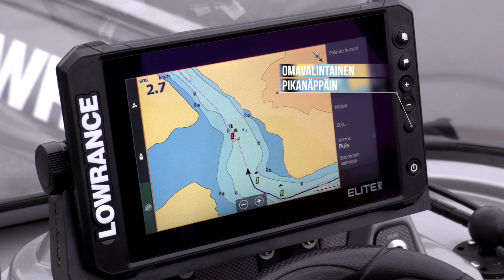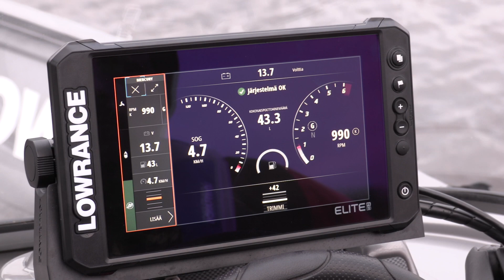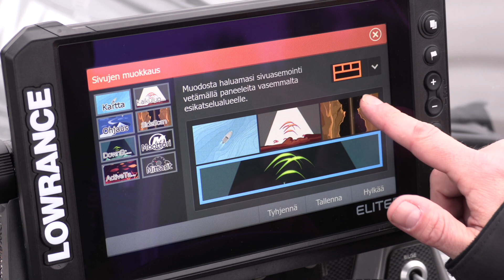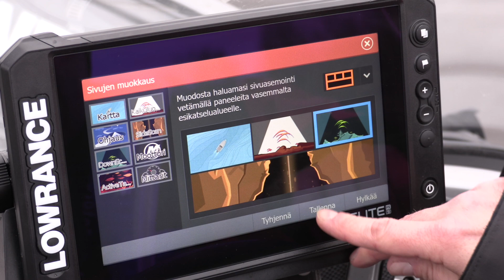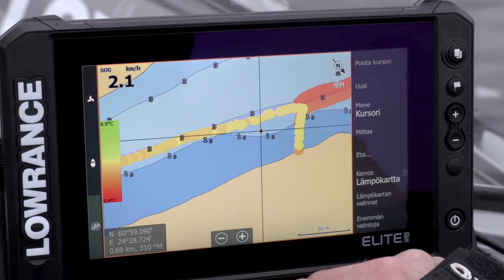Ensiesittelyssä uutuus 2020 Lowrance Elite FS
Uusi Lowrance FS (Fishing System) tarjoaa Sinulle entistä helpompaa kalastusta sekä mahdollisuuden käyttää kaikkia Lowrancen mullistavimpia kaikuluotaustekniikoita, kuten esimerkiksi Active Target™ live – luotainta, Active Imaging™ 3-in-1-kaikuanturia sekä FishReveal™-kohdetarkkailua. Lowrance Elite FS tuo nyt mukanaan ensimmäistä kertaa Elite sarjaan täysin tuetun NMEA2000 verkon lisäksi myös Ethernet – verkon, joka mahdollistaa monipuolisen verkotettavuuden ja lisävarusteiden liitettävyyden laitteeseen. Voit hallita ja liittää Elite FS laitteeseesi mm. autopilotin, keulasähkömoottorin, tutkan, VHF – puhelimen, SonicHub®2 äänentoistojärjestelmän sekä seurata veneesi moottoritietoja. Rakenna veneeseesi täydellinen kalastusjärjestelmä Elite FS laitteen ympärille!

Uudessa monikosketusnäytöllisessä Elite FS laitteessa on Lowrancen tuttu ja helppokäyttöinen käyttöliittymä. Lowrance Elite FS:n kirkas ja korkearesoluutioinen näyttö on selvästi paras, joka tähän mennessä on Elite sarjassa nähty. Litteä lasinäyttö, jossa on heijastamaton pinnoite, tarjoaa erinomaisen näkyvyyden kaikissa olosuhteissa.

Lowrance Elite FS on luotu helpottamaan ja tehostamaan kalastusta ja kaikuluotausta entisestään. Siinä on tuki Active Target™ live – luotaimelle, erittäin tarkalle Active Imaging™-kaikuanturille, FishReveal™ kohdetarkkailu, sisäänrakennettu Genesis Live -kartoitus, sekä monia muita ominaisuuksia, joiden ansiosta kalastaminen vesillä on entistä helpompaa. Liittämällä Elite FS laitteeseen Active Target™ live – luotain, voidaan seurata erittäin tarkkaa ja yksityiskohtaista vedenalaista näkymää täysin reaaliajassa. Active Target™ live – luotaimen avulla näet pinnan alla kulkevan vieheesi, sitä seurailevat kalat ja niiden reaktiot ja jopa tunnistat kalalajit. Active Target™ live – luotain vie kalastuksen nyt täysin ennenäkemättömälle tasolle!

Lowrance Elite FS laitteen mukana toimitettavan Active Imaging™ 3-in-1 – kaikuanturin avulla (CHIRP, SideScan ja DownScan) näet erittäin selkeää ja huipputarkkaa kuvaa kaloista ja rakenteista pidemmällä kantamalla kuin mikään muu rakenteita kuvaava tekniikka tarjoaa. Anturissa on mukana myös vain Lowrancen laitteista löytyvä Fishreveal™ toiminto, joka yhdistää CHIRP ja DownScan Imaging™ luotaustekniikoiden parhaat puolet yhdeksi näkymäksi ja helpottaa sinua tulkitsemaan kalan pohjanrakanteiden seasta.

Lowrance Elite FS laite tarjoaa käyttöösi tiedot, joita hyödyntämällä veneilysi vesillä on helppoa ja turvallista. Voit tarkkailla ja hallita helposti samalta näytöltä esimerkiksi karttaa, autopilottia, syvyyslukemia, sijaintitietoja, akkujännitettä ja veneen muita kriittisiä tietoja, joten saat aina nopean katsauksen vallitsevasta tilanteesta. Elite FS laitteessa on myös ohjelmoitava pikanäppäin, jonka avulla voit valita tärkeimmän toimintosi tai näkymäsi helposti ja nopeasti. Helppokäyttöinen ja vaivattomasti asennettava Elite FS vastaa kaikkia nykypäivän vene-elektroniikalle asetettuja vaatimuksia, olitpa sitten huviveneilijä tai vakavasti harrastukseesi suhtautuva kalastaja.

Ominaisuudet:
• Active Imaging™ 3-in-1 (CHIRP/SideScan/DownScan) – yhteensopivuus
• Active Target™ Live – yhteensopivuus
• Livesight™ Live – yhteensopivuus (vaatii PS-1 moduulin)
• Lowrance HALO tutkien – yhteensopivuus
• Lowrance Outboard Pilot autopilotin – yhteensopivuus
• Tiedonsiirtoverkot: NMEA 2000 (Micro-C) x1 ja Ethernet x1
• Musta (9-pinninen) kaikuanturiportti
• C-MAP® Genesis Live
• Älypuhelinilmoitukset
• Älykäs FishReveal™-kohdetarkkailu
• C-MAP® Easy Routing-, Navionics Autorouting -toiminnot
• Helppokäyttöinen ja nopea
• Kirkas näyttö, jossa entistä parempi tarkkuus ja laajempi katselukulma
• Sisäänrakennettu CHIRP ja Broadband Sounder®
• Lowrance Ghost® -keulasähkömoottorin ohjaus kosketusnäytöltä
• MotorGuide® Xi3 ja Xi5 - keulasähkömoottorin ohjaus kosketusnäytöltä
• Power-Pole®-matalavesiankkureiden ohjaus kosketusnäytöltä
• Integroitu langaton Wi-Fi yhteys ja Bluetooth
• SonicHub®2-yhteensopivuus
• NMEA 2000® -moottorien tuki
• Parannetun pintakohinan vaimentamisen ansiosta voit nähdä enemmän kaloja, jotka ovat pinnan lähellä
• Nopean pääsyn hallintapalkista pääsee yhdellä kosketuksella järjestelmäasetuksiin
• Micro SD korttipaikka (max. 32GB)
• Tallennustila: 3000 reittipistettä, 100 reittiä & 100 jälkeä
• Helppo upotuskiinnitys tai asennusteline
• Vedenpitävyysluokka IPX7
• Näytön tarkkuus 800 x 480
• Käyttölämpötila alue -15 °C - +55 °C
• Käyttöjännite 12v DC (10.8-17VDC)
• Tyypillinen virrankulutus 2.0A (9” laite)

Pakkaus sisältää:
• Elite FS yhdistelmälaite ja näytönsuoja